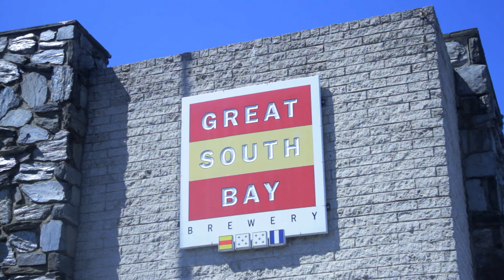BEER AND BBQ - Smoked Meatloaf at Great South Bay Brewery!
In this episode of IDRANKBEERBQ we're smoking meatloaf at Great South Bay Brewery in Bay Shore, NY!

A very special thanks to GSB for being absolutely amazing hosts and letting us chill in their back lot while we BBQ'd!  Definitely make sure to check out their and follow them on instagram